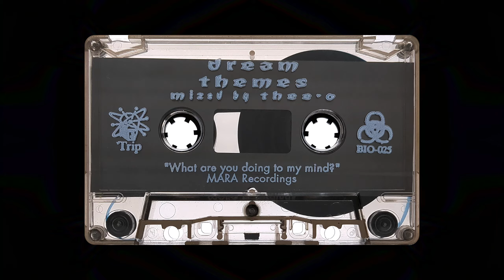Thee-O - The California Project - Analogue Mindtrip / Dream Themes (1994) [HD]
The California Project was a limited boxset of 16 tapes from eight DJs released in October of 1994 with an initial run of just 100 copies. Considered by many to be the holy grail of west coast rave, I'm extremely happy to be able to present the first edition of this legendary boxset.

This fifteenth tape by Thee-O features a deep, brooding techno "Mindtrip" on the a side. Flip it over to find some tranquility with the chilled out vibes of Dream Themes.

00:00:00 - Analogue Mindtrip (Side A)
00:46:49 - Dream Themes (Side B)

Check my new mixtape Block Control!
► 80 minutes of UK Garage, Breakbeat, and Drum n Bass

► Each tape includes a download code and a glow in the dark sticker!

This mix was ripped from the original cassette on a Nakamichi BX-300, remastered, and video encoded at 1440p for the best possible HD sound.

► I'm always looking to buy tapes
► Please get in touch if you have some tapes you want to sell